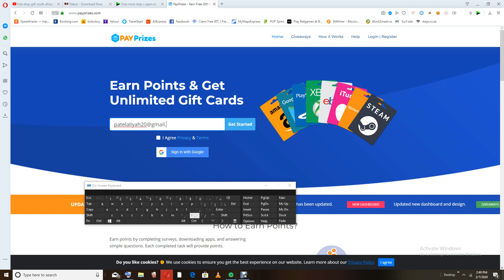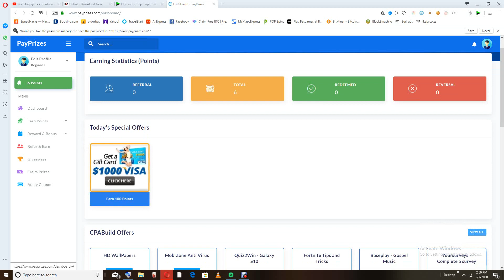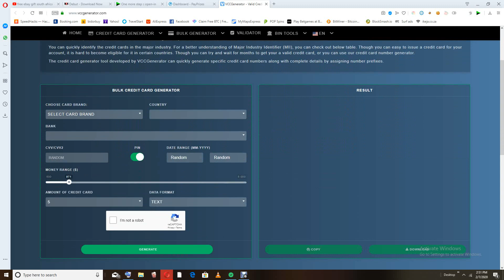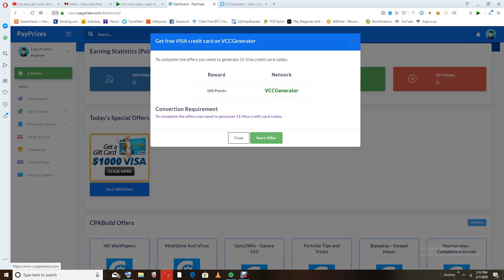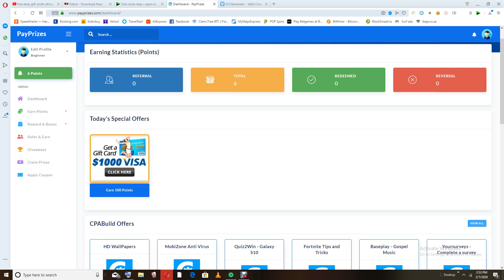how to get free ebay giftcards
a real way earning giftcards